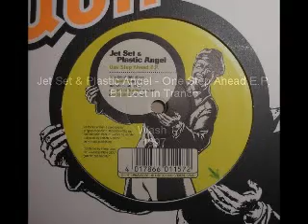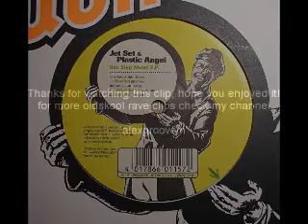Jet Set & Plastic Angel - Lost In Trance - Wash - 1997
Label: Wash
Catalog#: WASH 0036
Format: Vinyl, 12", EP
Country: Germany
Released: 1997
Style: Trance, Hard Trance

B1 - Lost In Trance (5:02)